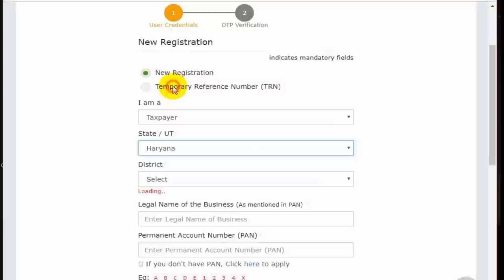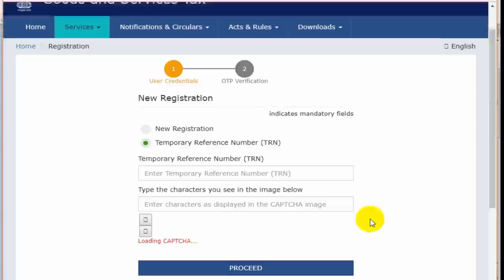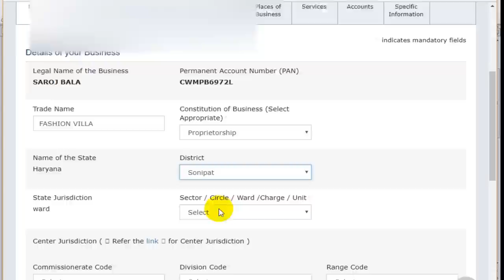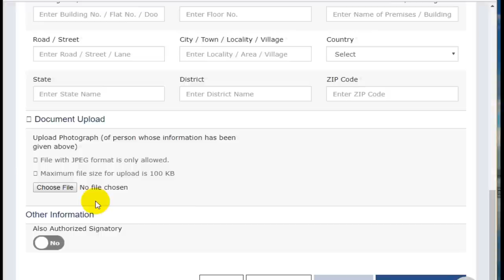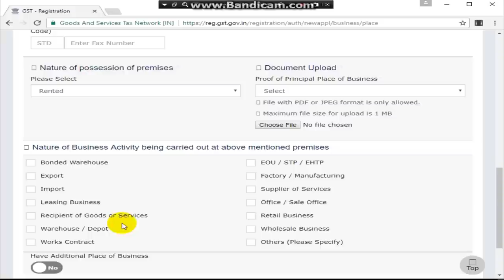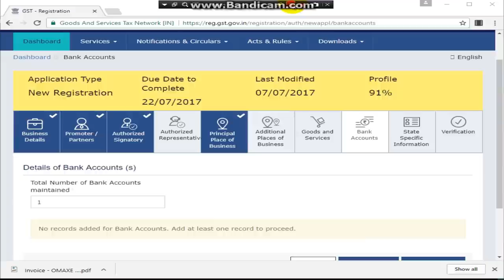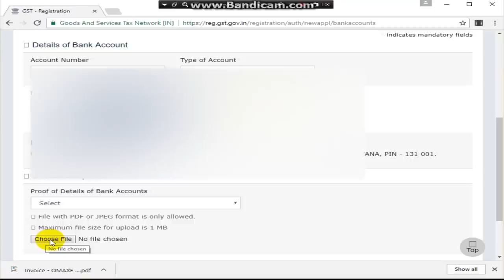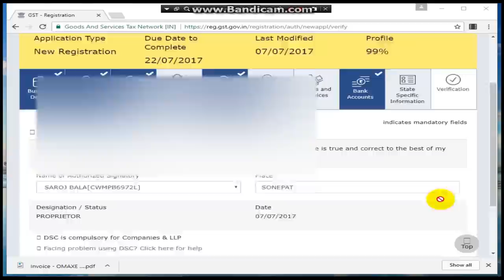GST registration process for new taxpayer | New GST registration online in 10 minutes do it yourself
GST registration process for new taxpayer, How to get GST number
If you are a new GST taxpayer and want to register yourself to get GST number or you still not received your provisional id and password for GST registration than this video is for you.

Modi Ji also want that every person who want to get GST number can do it easily online.

♥♥♥WATCH OUR MOST LOVED & IMPORTANT VIDEOS♥♥♥